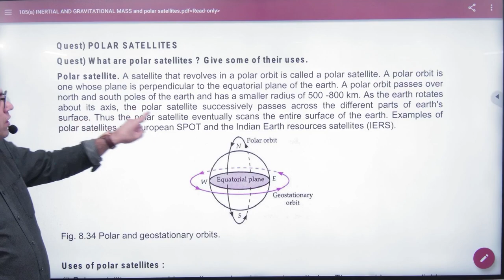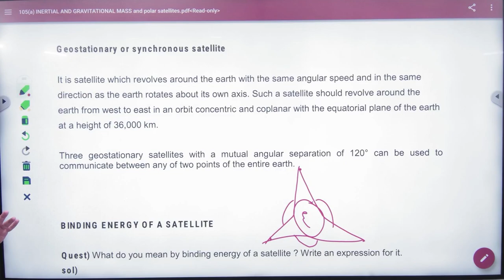3 Polar and geostationary satellites